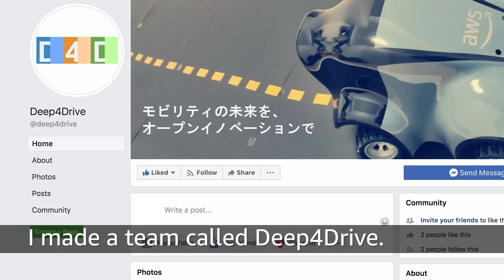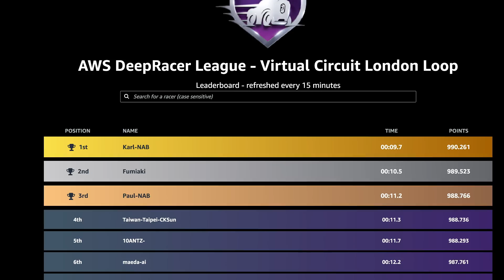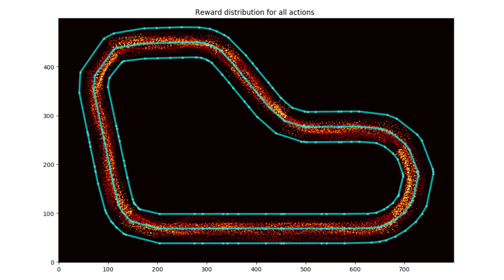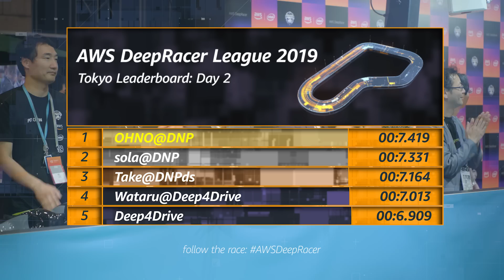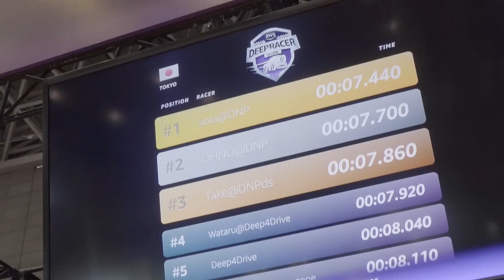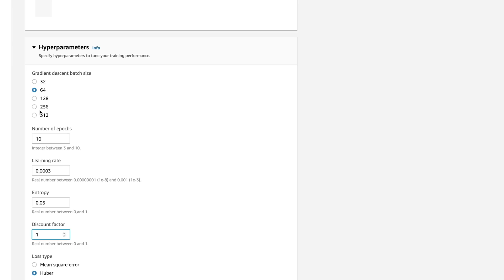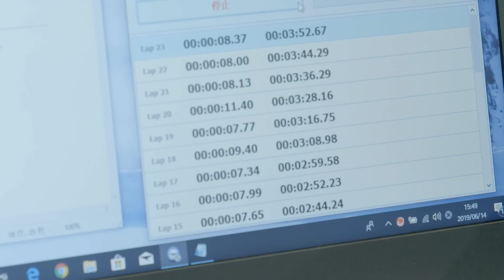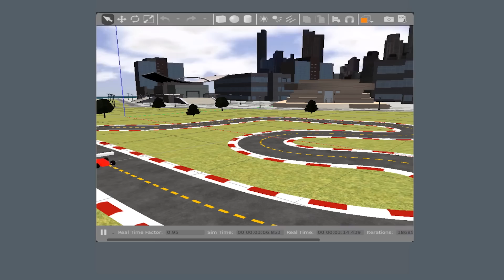AWS DeepRacer TV - Ep 4 Tokyo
AWSDeepRacer TV follows the world’s first global autonomous racing league, an AWS / Intel-sponsored machine learning competition that features developers of every background and skill level hoping to qualify for a chance to win the Championship Cup at AWS re:Invent. Developers, start your engines!

✅ Start racing now!
✅ Current Leaderboard
✅ RL E-Learning Course
✅ AWS Training
✅ Getting Started Guide

AWS on Social
✅ AWS Blog